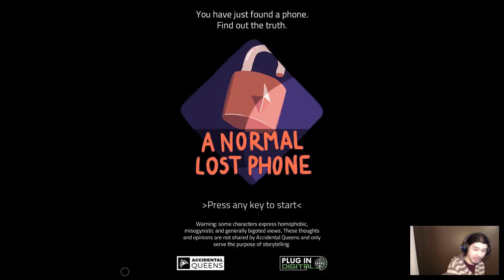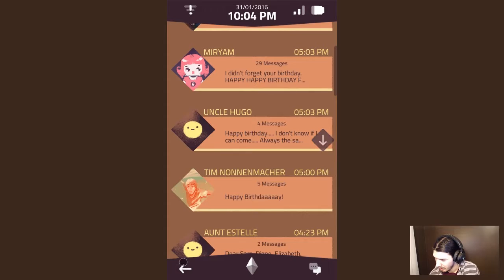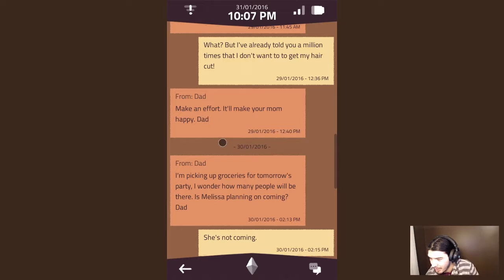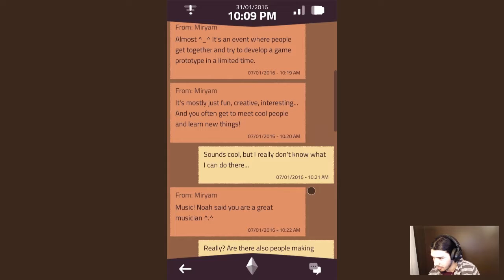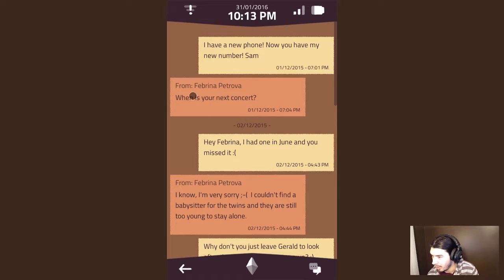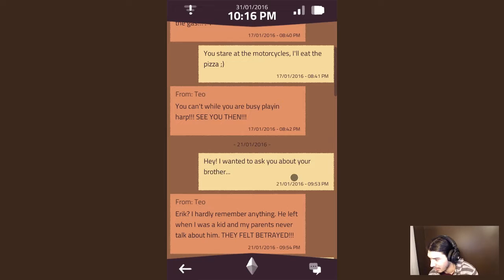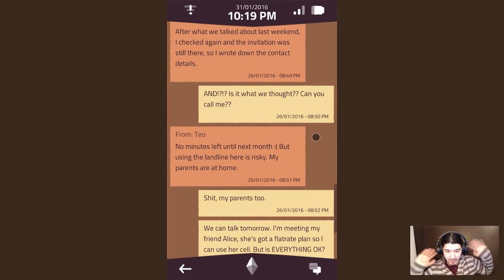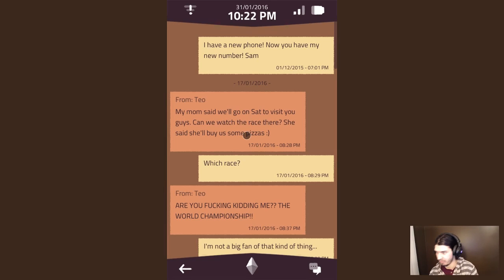Snooping || A Normal Lost Phone [Ep. 1]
Dig through a found phone in A Normal Lost Phone.